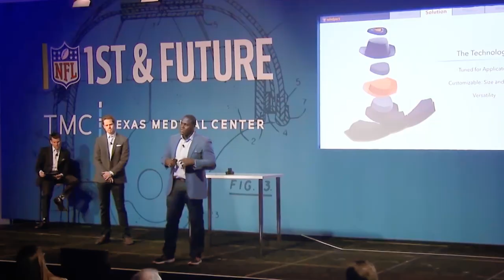A conversation with Shawn Springs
On April 22, 2019, former professional football player Shawn Springs joined USPTO Deputy Director Laura Peter for a discussion on what inspired the Springs to become an entrepreneur and an inventor.

After 13 seasons of playing in the NFL, Shawn Springs founded Windpact, a company focused on impact protection. The patented technology Crash Cloud™ is used in helmets to prevent traumatic head injuries. The technology has applications in football and other sports, as well as in the automotive and military sectors.